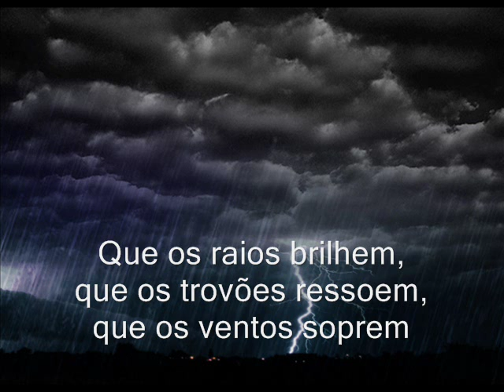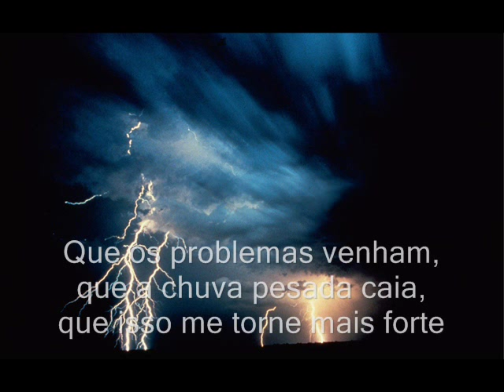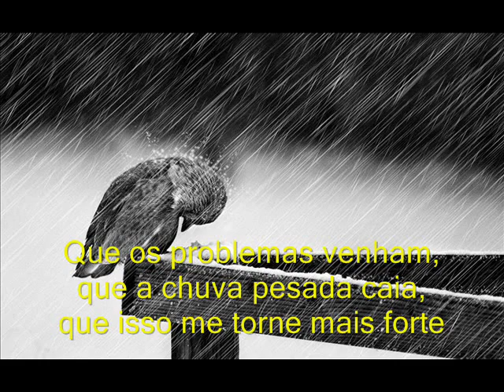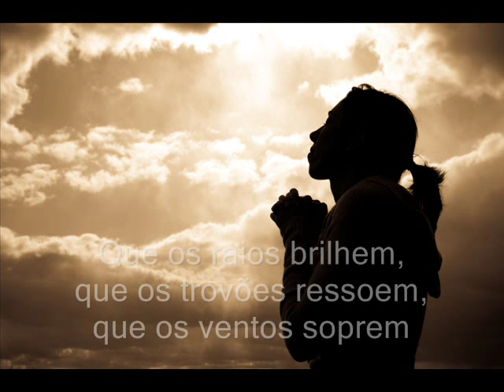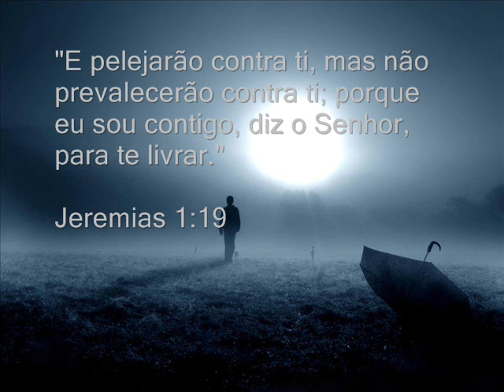Bring It On - Steven Curtis Chapman [Legendado]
Artista: Steven Curtis Chapman
Álbum: Declaration
Ano: 2001

Vídeo criado para fins de entretenimento. Não possuo os direitos desta música. Imagens públicas da internet.